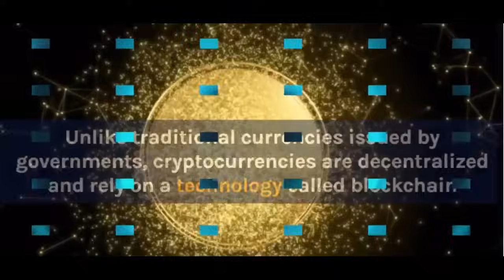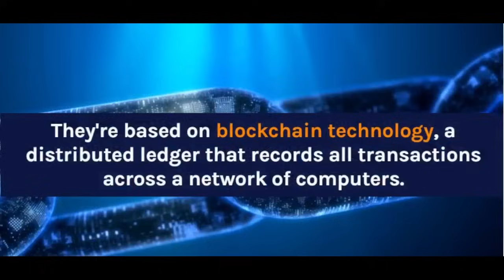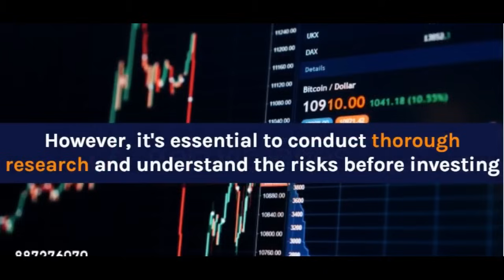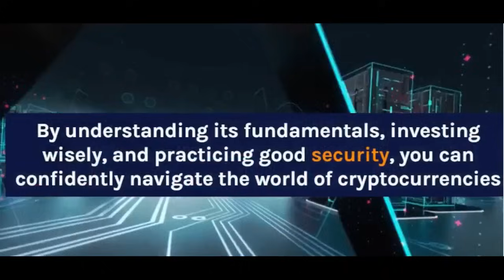cryptocurrency course in english